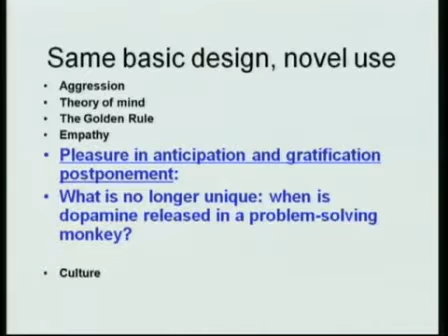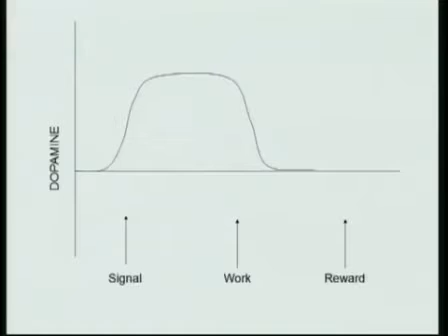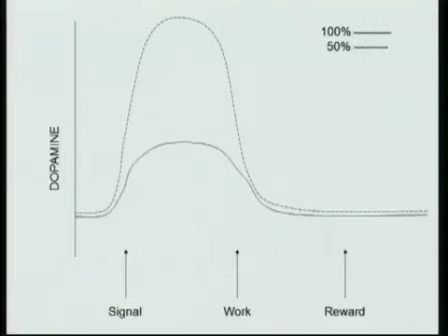Rewards and Dopamine; what happends when we clicker train